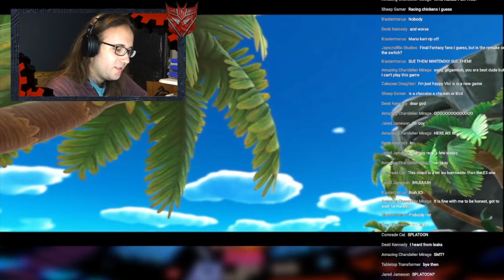Hm...I can dig this | Kirby And The Forgotten Land DrLockdown Reaction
Can't say I'm the biggest Kirby fan, but I dig this.